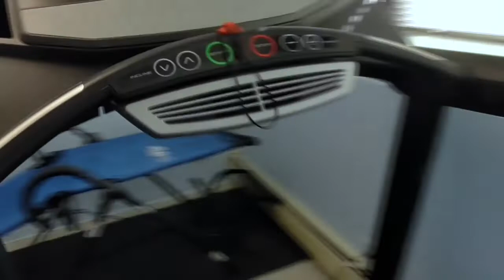طب الكيروبراكتيك - الصداع المزمن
Dr.Khaled Khorshid, DC, MS, MBBCh ( Chiropractic Physician, Chicago - USA ), In this episode, Dr.Khorshid will talk about chronic headache and how Chiropractic helped one of his patients to get rid of it.

في هذه الحلقة الدكتور خالد هيكون له لقاء مع أحد المرضى واللي تعافى تمامًا من مشكلة الصداع المزمن وإزاي الكيروبراكتيك ساعد في هذا